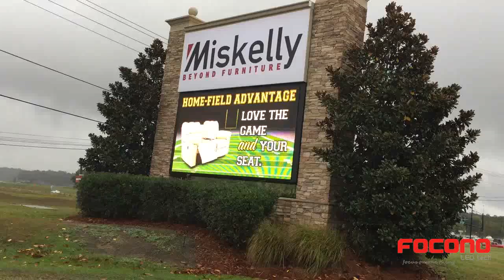FOCONO P12 Shinning in Mississippi USA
NEW VIDEO TAKEN ON SITE just from Business Visit in USA
Product model: N12
Pixel pitch:12mm